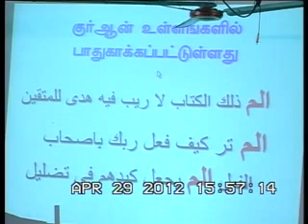அலீஃப்,லாம்,மீம் என்பதற்கு கிறிஸ்தவர்கள் மத்தியில் சொல்லும் பதில்